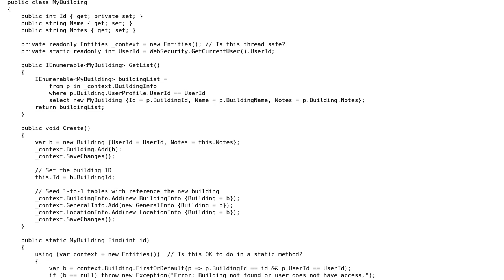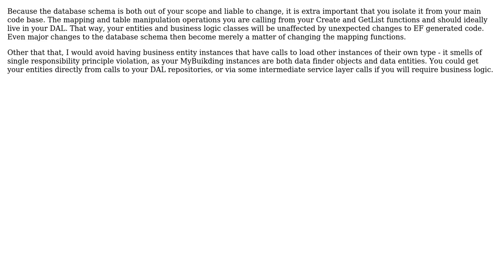Software Engineering: Entity Framework 5, separating business logic from model - Repository?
With thanks & praise to God, and with thanks to the many people who have made this project possible! | Content (except music & images) licensed under CC BY-SA | Music | Images & others | With thanks to user Mr Cochese user bnice7 and the Stack Exchange Network Trademarks are property of their respective owners. You are responsible for your own actions.